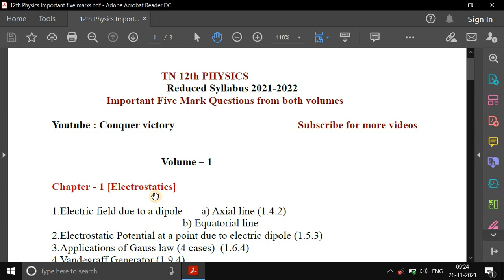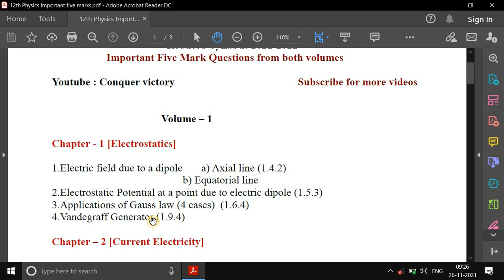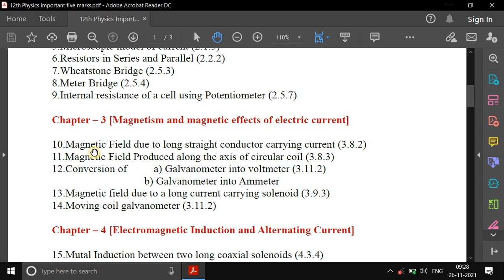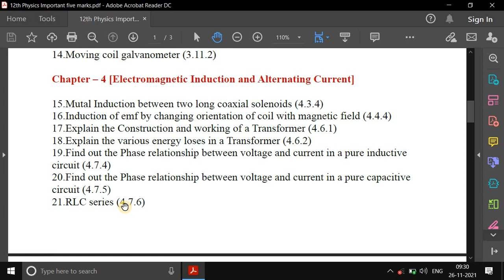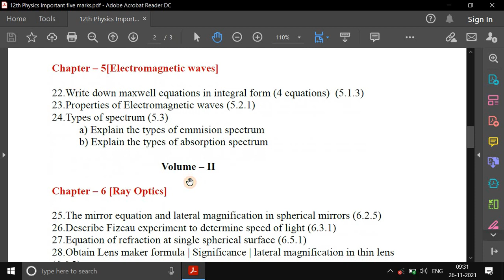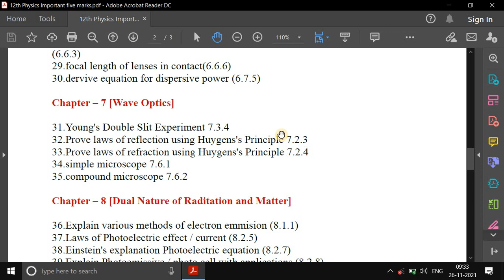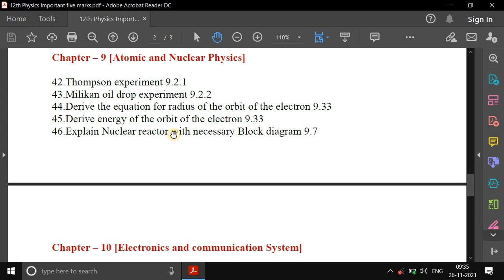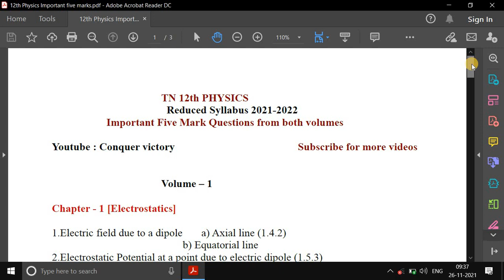TN 12th Physics 2021-22 Important & Expected Five Marks from vol 1 & 2 | Tamil | Reduced syllabus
This video is all about important and expected questions from tn 12th physics both Volumes based on reduced syllabus 2021-22

TN 12th Physics How to score full marks(5/5) in Five mark & how to write answers , Key points |Tamil